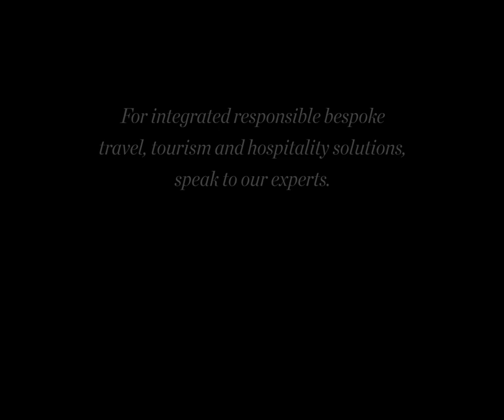Press Conference - the World Cricket Legends on Snow, Switzerland – Neo Cricket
Beyond Boundaries organised the press conference of the newly launch one of kind international sports tourism property - World Cricket Legends on Snow, Switzerland at The Cricket Club of India in Mumbai. It will be the world's highest cricket match and first-ever cricket match on snow in Switzerland at the highest summit of the Bernese Alps, at 11,333ft played on India’s 62nd Independence Day between the All Stars vs Indian Legends.